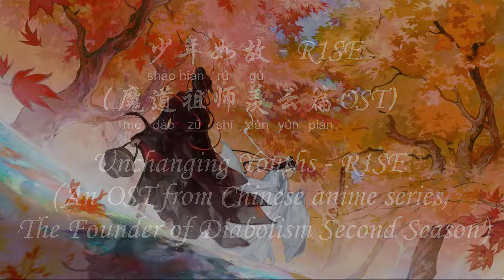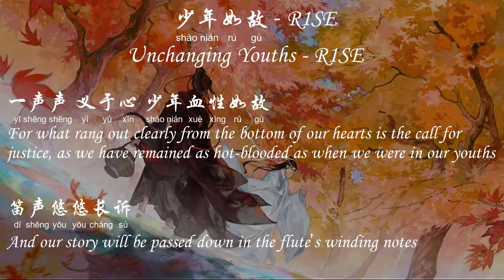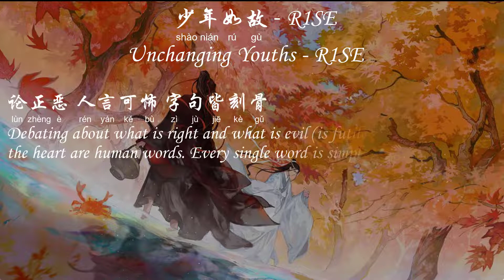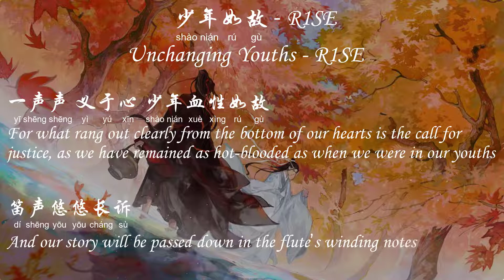少年如故 Unchanging Youths - R1SE (魔道祖师羡云篇OST The Founder of Diabolism Second Season OST) [CH/EL/Pinyin]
This is an English translation of 少年如故 by R1SE, an OST of the Chinese anime series, 魔道祖师 (The Founder of Diabolism / Grandmaster of Demonic Cultivation).

少年如故 Unchanging Youths - R1SE (魔道祖师羡云篇OST The Founder of Diabolism Second Season OST) [Chi/Eng/Pinyin][Lyrics]

少年如故 – R1SE
作词：澄一/何思薇 | 作曲：林海 | 专辑：魔道祖师羡云篇

萧瑟风中 忆当初
露华浓 拨云见雾
轻寒雨里 望前路
暮色沉 不知归途

一朝起 旧梦落血 惹半生倾覆
不觉命数凄楚
苍茫间 正邪殊途 举杯将曲赋
潇洒未至陌路

风阵阵 挽狂澜 江湖纷争如荼
且将前尘罔顾
一声声 义于心 少年血性如故
笛声悠悠长诉

无边落木 依黄土
鸿声过 长歌当哭
往事如烟 弭作古
将进酒 一壶入腹

论正恶 人言可怖 字句皆刻骨
草木风月为卒
命途中 自有因果 但入世沉浮
何论岁月荣辱

且将前尘罔顾
笛声悠悠长诉

且将前尘罔顾
笛声悠悠长诉

且将前尘罔顾
笛声悠悠长诉

且将前尘罔顾
笛声悠悠长诉

Comments:

又回来翻译《魔道祖师》的歌曲了！

为什么会这么做呢，是因为我真的很想把这部动漫的OST都翻译完。其次，则是因为最近翻译的歌曲都太致郁了，这次就来一首热血一点的，平衡一下！😊

说到“致郁”这个话题，就让我想起曾经的一个留言。留言者说我这个频道翻译的歌曲好像都蛮致郁的，然后好像还推荐我去听一些比较伤感的歌，大概是想说既然我喜欢，那就请我多翻译这类型歌曲吧！当时看到这个留言时，我挺哭笑不得的 😅 在这里澄清一下，其实我也不是就喜欢伤感的歌曲，我喜欢的是那种情绪饱满、可以打动人心的歌曲。但恰恰就是这些所谓“致郁”的歌曲比较符合这些条件，所以就造成了这个‘我喜欢伤感歌曲’的假象。我个人日常的歌单里，其实有很多轻快的歌曲的。严格来说，武侠风的歌曲就占据了我歌单的大半部分。下次我会多翻译这些不同类型歌曲的歌词哈，大家如果有好听的歌曲，不管什么类型的，也都可以推荐给我啊！

说回这首歌，我觉得比较值得反复推敲的是那句“草木风月为卒”。我查了一下，古文中有把“草木”比作卑贱之人的用法。结合对《魔道祖师》小说以及动漫的了解，我便大胆地猜想这里的“草木”、“风月”大概是对应“卑贱”、“高雅”两种不同类型的人，于是就翻译成这样了。不知道这么做对不对，如果有语文大神恰好看到这支视频，还望留言指教哦！

I am back with my translation of OSTs from ‘The Founder of Diabolism’!

As for why, well, firstly, I really wanted to finish translating all of the OSTs in this anime series. Second, I find that the songs I have been translating recently do seem a tad too depressing… So I think it’ll be wise to change to a slightly cheery, hot-blooded kind of song for a while. That ought to let my emotions stay in balance, haha! 😊

On the topic of translating depressing songs’ lyrics, I do remember coming across a comment that mentioned my channel seemed to have a lot of songs with depressing vibes. I think the commenter even recommended me some sad songs too, saying that since I like this kind of emo songs, then please translate more of such songs… To be honest, I was rather speechless when I saw the comment. 😅 Actually, I don’t just like sad songs, what I like are songs filled with emotions, songs that can touch people’s hearts. It just so happens that the more depressing kind of songs normally fall under this category too, so that may explain why it appears that ‘I like depressing songs’. I do have a lot of light-hearted and cheery songs on my daily playlists. In fact, I daresay half of them belong to the ‘martial arts/wuxia’ kind of genre. I guess I will translate more songs from different categories next time then. But feel free to recommend to me any songs you like still!

Anyway, back to this song. One part which seemed more intriguing out of the whole song’s lyrics is the line ‘草木风月为卒’. I did some research and found out that the word ‘草木’ has a connotation of ‘something lowly’ in ancient Chinese usage. So based on my understanding of the novel and anime, I thought ‘草木’ and ‘风月’ will probably refer to the ‘vilest’ and ‘most elegant’ ranks among the story’s characters respectively. I am not sure if such a translation is correct. If some linguist/translation expert happens to watch this, kindly let me know your opinions by commenting below!